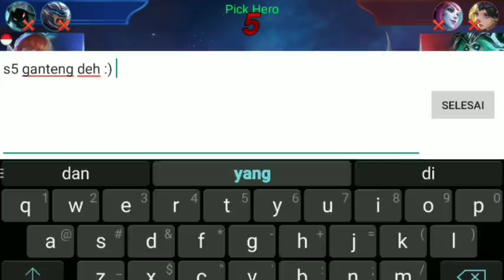Franco 100% masuk meta?? ( franco gameplay)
Ranked match solo

Musik intro = Marshmellow - Alone

Semoga terhibur..